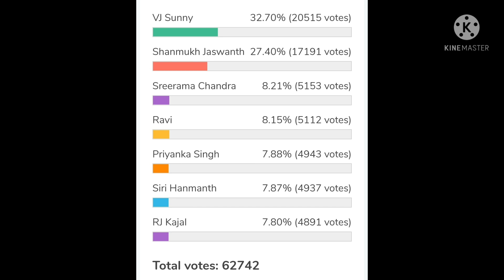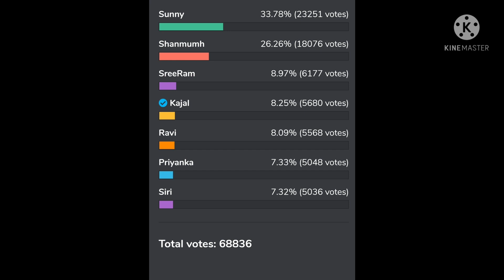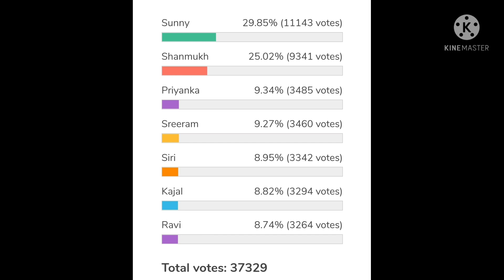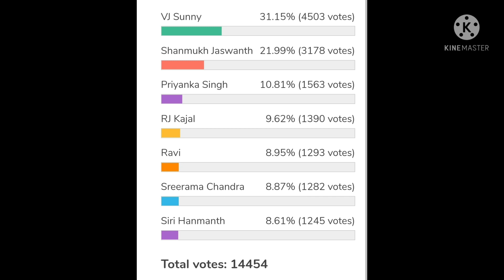bigg boss 5//today voting// ఓటింగ్ తో దూసుకుపోతున్న పింకీ